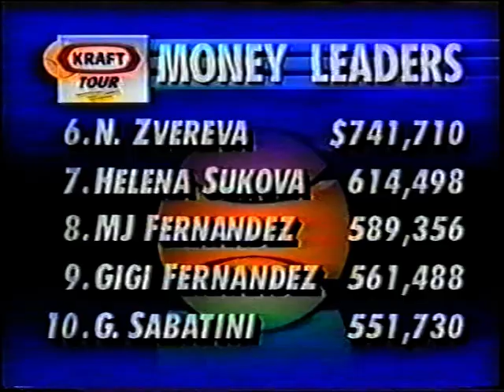Conchita Martinez vs Steffi Graf Philadelphia 1993